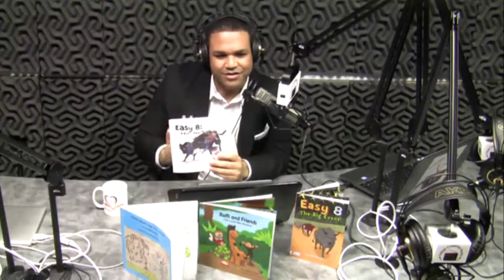"For Book Lovers Only Live Radio!" - Inaugural Broadcast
"For Book Lovers Only Live Radio" Inaugural broadcast - 02/12/2017!  We are excited to introduce our internet radio show to both book lovers and authors alike!  Be sure to tune in each Sunday at 3:30 pm as Rob Brown, your internet radio host and Chief Book Lover delves into the world of authors and books and brings the information directly to you!